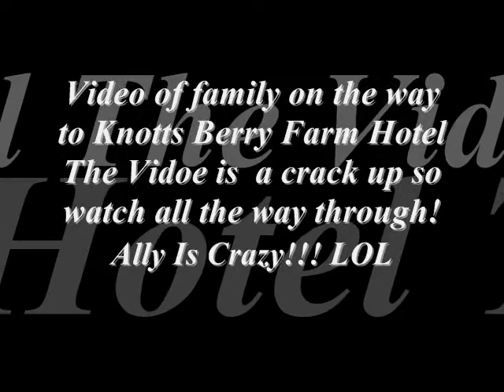In the car going to Cali.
This is  very funny video Ally took of us on our way to Cali!
drags a little but watch the hole Video cuz you will laugh!